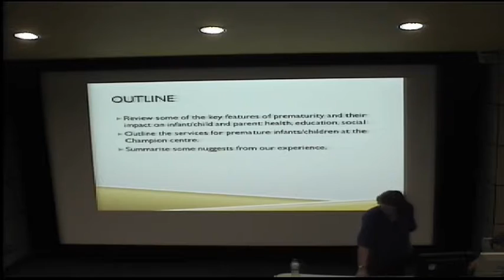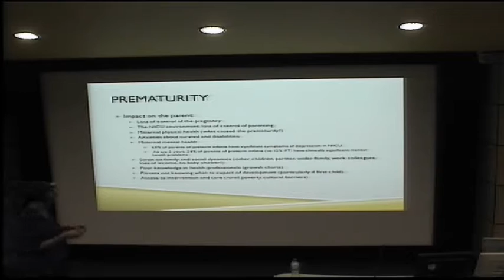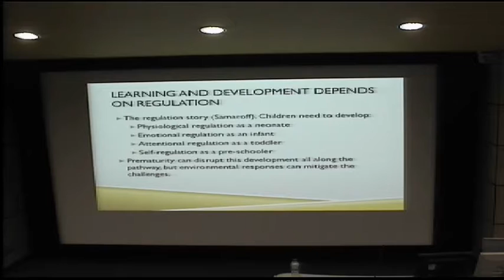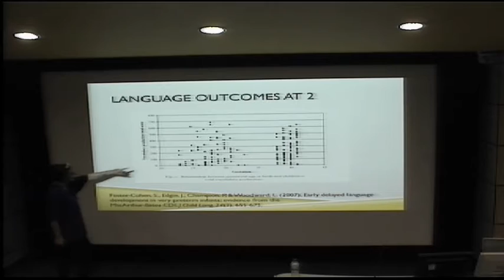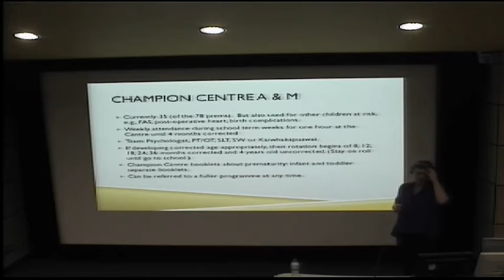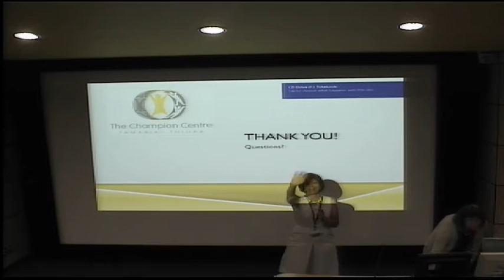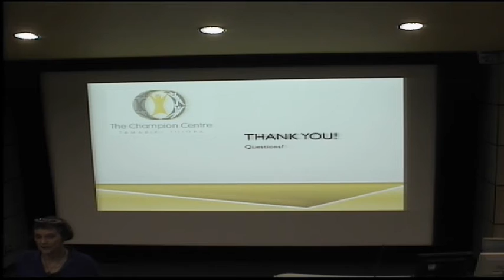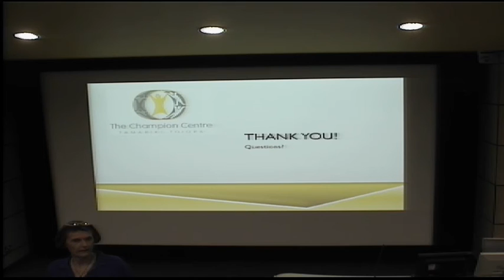23766dc4 824a 4361 9d9d 722f00337b3c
Dr. Susan Foster-Cohen, Director of the Champion Centre, New Zealand gave an International Guest Lecture to the Re-thinking Childhood and Family Health Research Clusters at Birmingham City University on the Bio-Psycho-Social consequences of Premature Birth